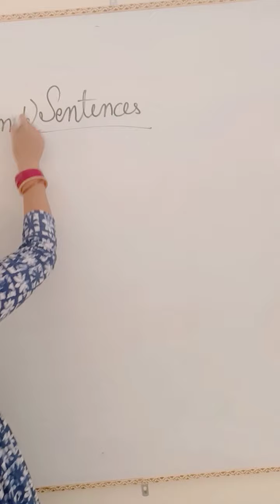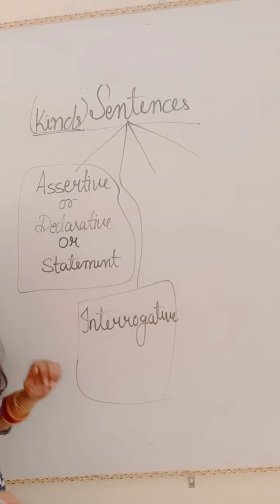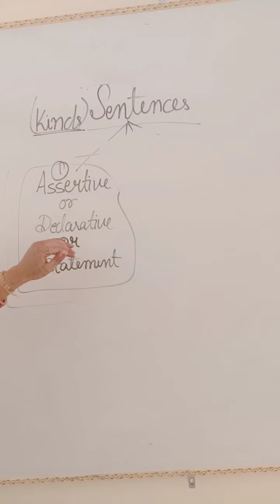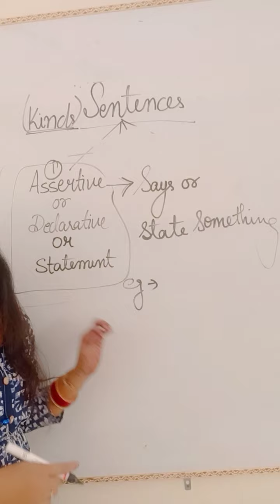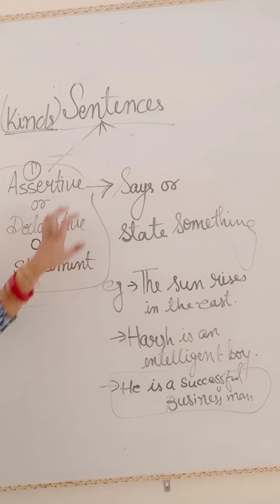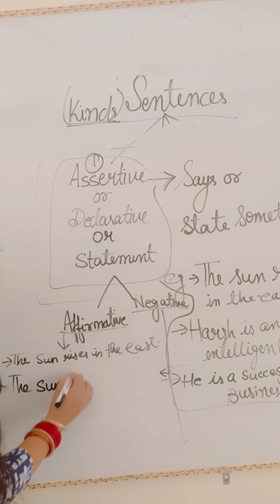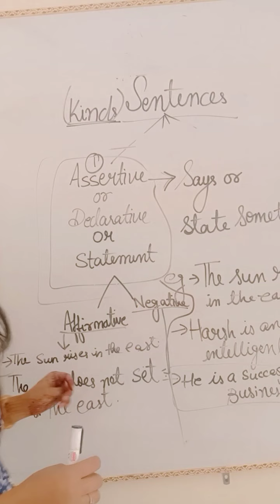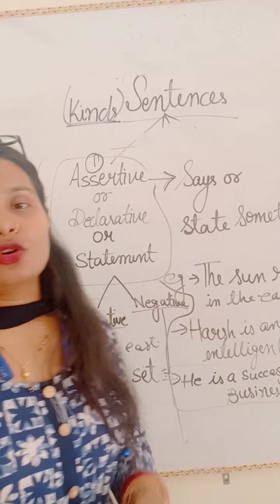types of sentences (part-1)